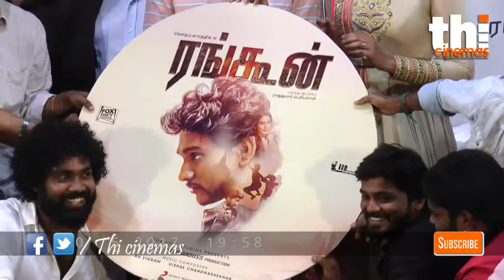Rangoon Movie Press Meet Video | Gautham Karthick | Rajkumar Periasamy